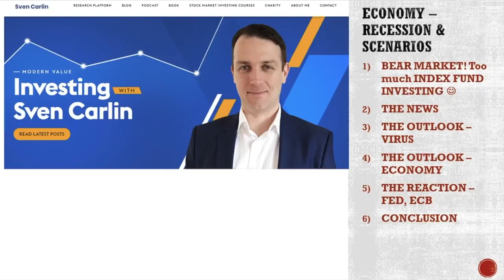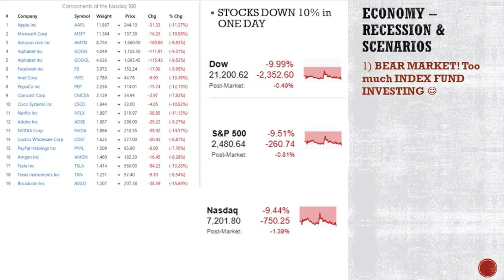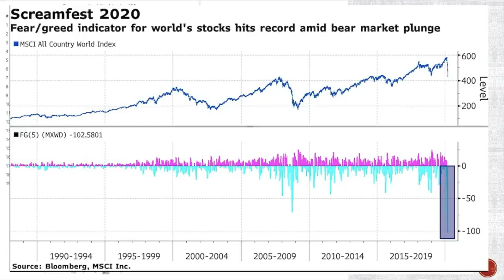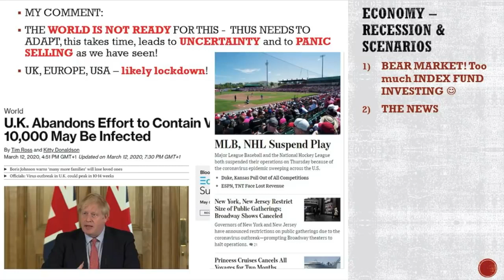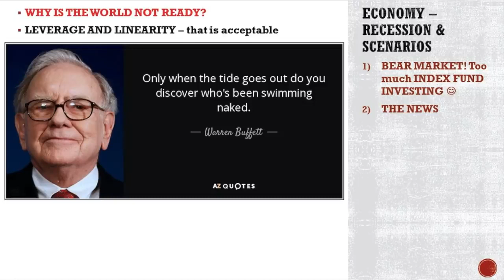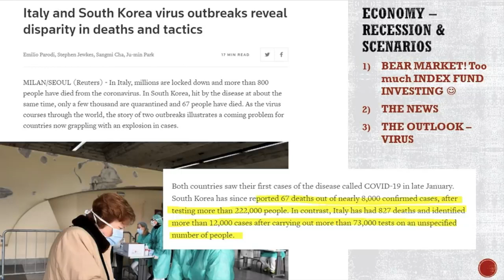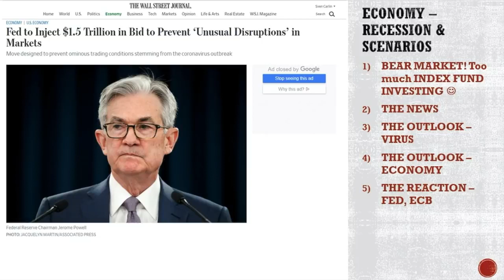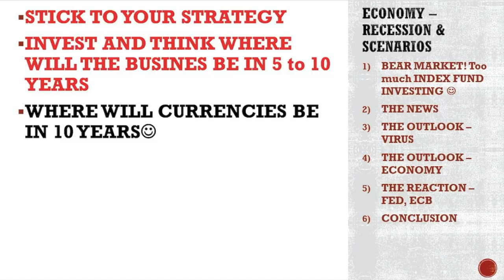Coronavirus, Stock Market and Economy Impact